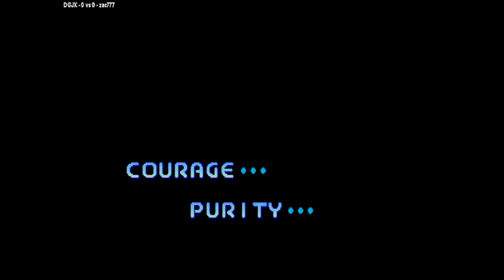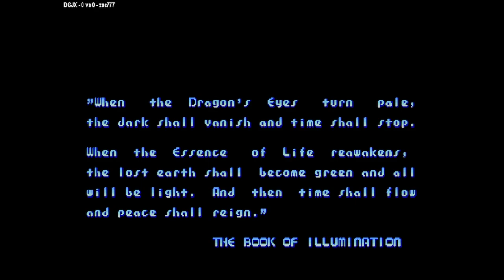Mega Twins (chiki chiki boys 900619 etc) DGJX VS zac777 🇮🇹🇳🇱 Fightcade 2 mtwins